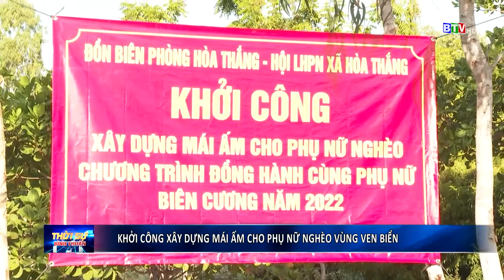[BTV] - Khởi công xây dựng nhà mái âm và bàn giao nhà nghĩa tình đồng đội